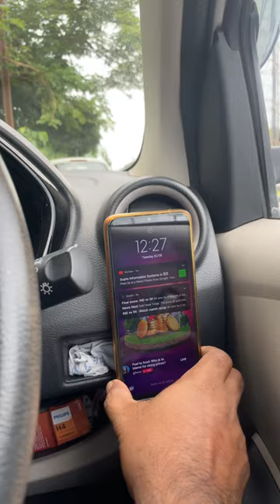Black Star magnet mobile holder review on Datsun car